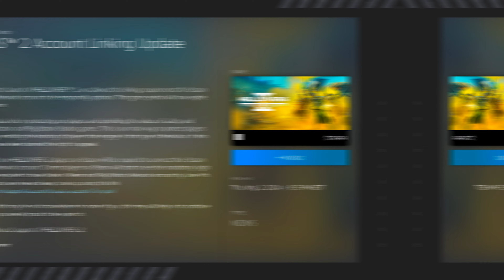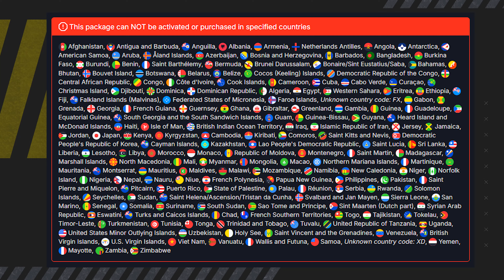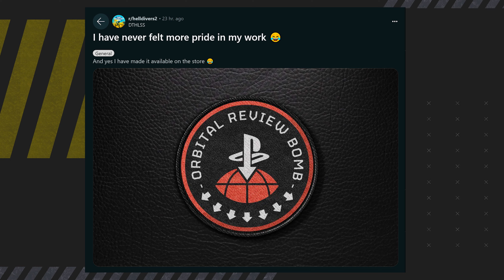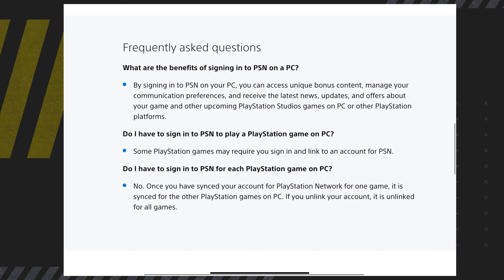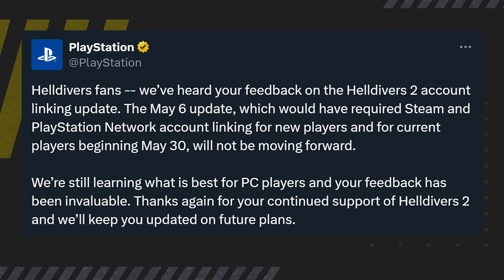Helldivers 2 Was Just Saved... (Helldivers 2 Update)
What an absolutely turbulent last 72 hours or so for Helldivers 2 and the fight for managed democracy but in that span, the true value of a communal response is something that can absolutely make an impact and it's a testament to the player base and the power the players hold. Today, I wanted to fill you in on the entire situation and discuss the resolution currently at play here for the Helldivers community. Drop your thoughts, drop a like and make sure to subscribe for more Helldivers 2 and other FPS coverage, especially as we gear up for the COD reveal season, I'd love to have you in the community. This is: Helldivers 2 Was Just Saved... (Helldivers 2 Update)

00:00 - Intro
00:38 - What Happened to Helldivers 2?
04:55 - PlayStation Walked Back Their Decision on Helldivers 2
06:11 - There's Still Work to Do, However (Including Re-listing in Certain Areas)
08:31 - Thanks for watching! Subscribe, like & comment!